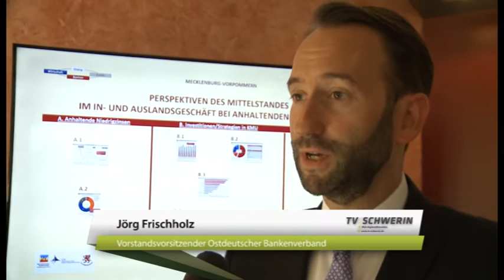Neue Normalität oder Dauerkrisenzustand?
Experten diskutieren über die Niedrigzinsphase